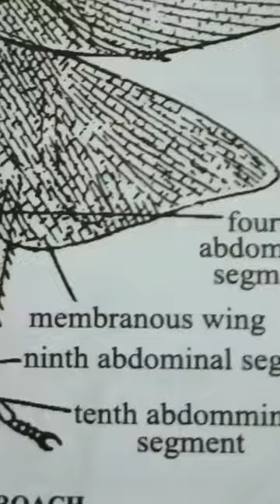Dissection of cockroach 🪳//lifespan of cockroach//over view of cockroach 🪳//life cycle of cockroach.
life cycle of cockroach for students practical study...